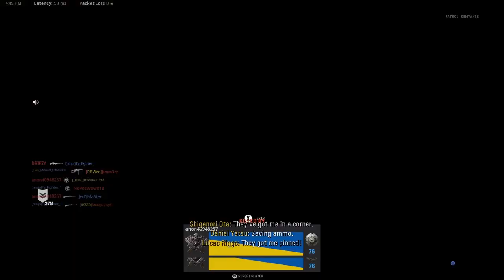Tactial Tuesday! CoD:Vanguard!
Tactial Tuesday! CoD:Vanguard! Partied up with Hooligans Gaming Nation! HXG!

My content is largely based around requests so feel free to drop any type of tutorials or gameplay that you'd like to see!

ChaoticIrishGaming is now offering Membership Tiers! Different Tiers carry different packages that include stream perks and some in-game items! All proceeds go back into making this gaming community better! Thank you for all your support!